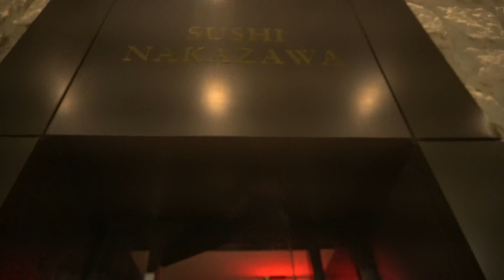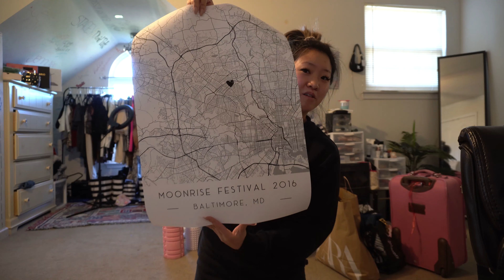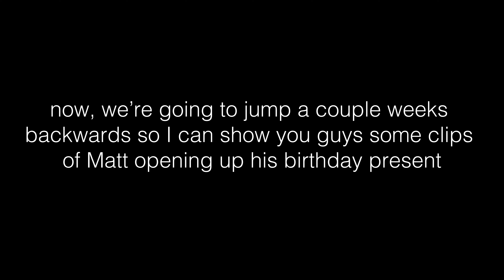Matt's Birthday, 4 year Anni, + mini hauls! | VLOG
hey guys!! Better late than never with this vlog! couldn't let this footage go to waste! comment if you stayed for Matt's present reaction hehe.

CAMERA: SonyA6400
EDIT: Premiere

Vlog, Asian, Korean, Haul, make up haul, mua

asian, korean, vlogger, jessie choi"